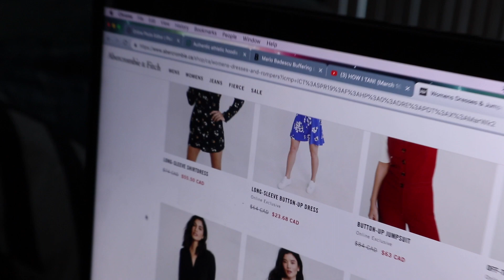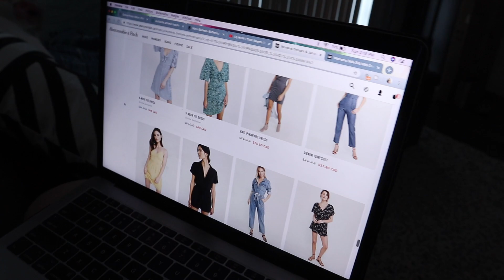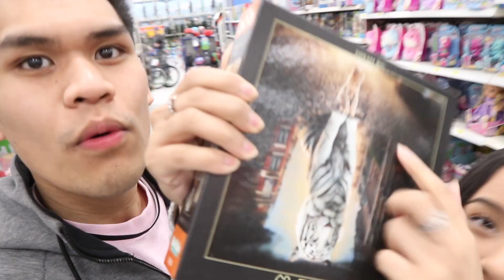My Boyfriend Is Annoying Me!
If you guys noticed, we changed our channel name from Caleon Twins Vlogs to Sam & Mads! We just thought the channel needed a name change! In today's vlog we bring you guys along to our practice for our church's event that is happening at the end of the month!

☆ Musical.ly: @caleontwins || @madeleinexc @samcaleon
☆ Shimmur: Caleon Twins

FAQ:
What is your ethnicity? We are filipino! Born in the Philippines but raised in Canada!
What do you use to edit: iMovie or Final Cut Pro
What Camera do we use? Canon T5i w/ Sigma 30mm 1.4 lens and Canon G7x Mark II (for vlogs)